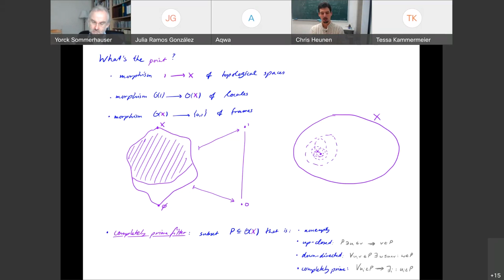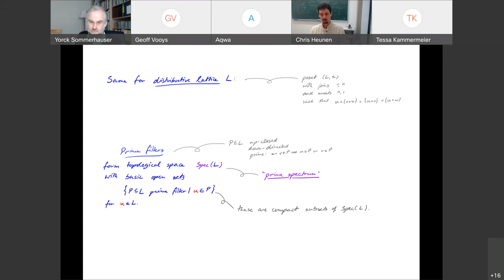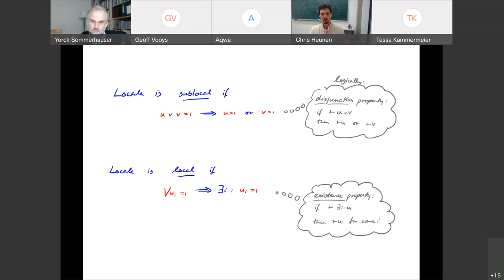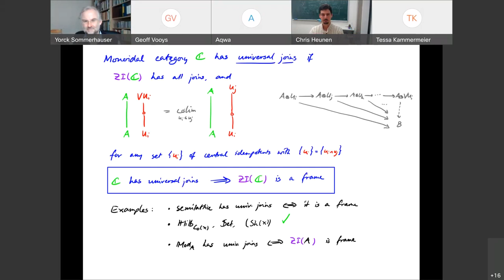Tensor Topology 3: pointless topology and universal joins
Mini-course given at the Atlantic Algebra Centre in Canada in November 2021, lecture 3/4.